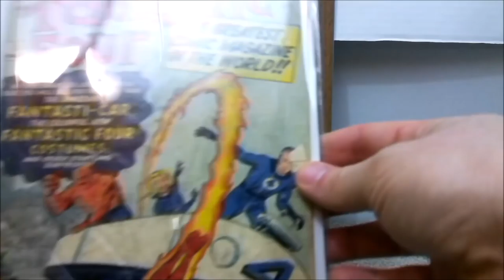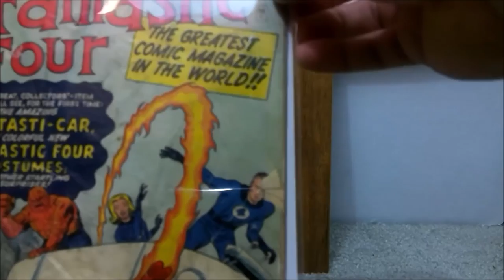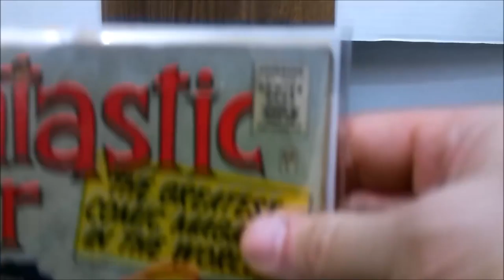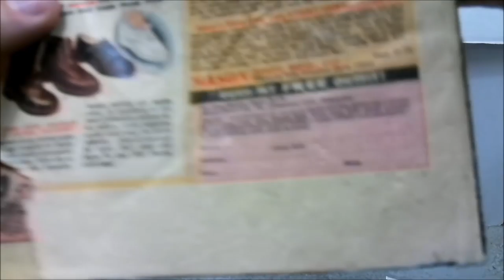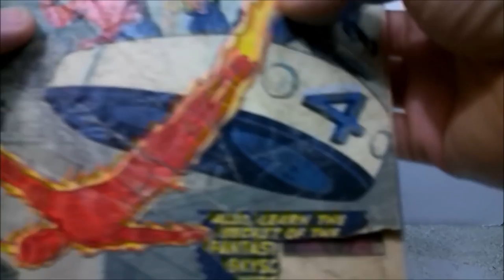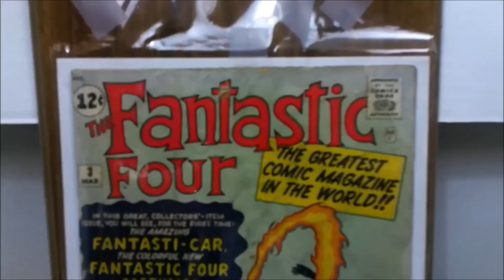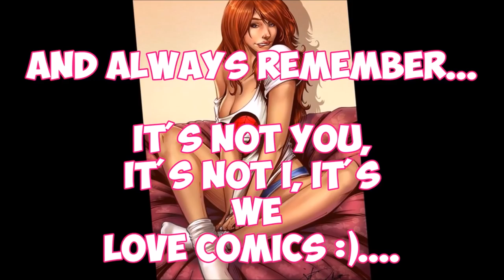Silver age key comic book unboxing.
. *CASH BACK PROGRAM (WITH $10 BONUS EXTENDED UNTIL 9/30/18*
To get 1% CASH BACK on your Ebay Comic book purchases, click on this . If you, sign up & spend $25 or more (BY JUNE 30th 2018), they will actually give you a $10 bonus on top of the 1%. (Percentage will fluctuate).

.The song at the end of my video is called "Choirs of war" by Epidemic sound. Go check it out. To get 2% CASH BACK on your Ebay Comic book purchases, click on this . If you, sign up & spend $25 or more, they will actually give you a $10 bonus on top of the 2%. Click this link to get 4% cash back on your Ebay Comic book purchases Check out this comic shop to do some comparison pricing

* Discount does not include Shipping/handling or insurance.